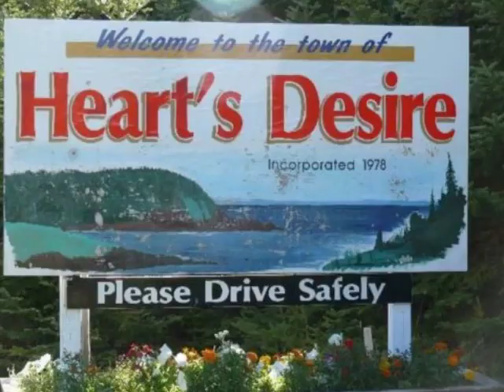Desire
There are two ways to have your desires fulfilled: you can either get what you want (if you're lucky enough) or change your desires.  If we can fit our desires to what we have, we're likely to be a lot happier.  So why do we desire things that are out of reach?  Why do we have desires that make us unhappy?  And what can we do about it?  John and Ken explore the relationship between desire and happiness with William Irvine, author of On Desire: Why We Want What We Want, in a program recorded before a live audience at the Illahee Institute in Portland, Oregon.